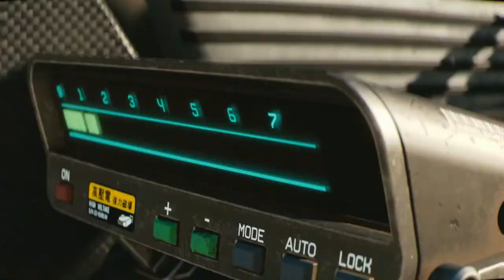Cyberpunk 2077 - Trailer Deep Dive - Night City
I played the ever-living heck out of the Cyberpunk tabletop game through its various editions (save the one that shall not be named) and know Night City like the back of my hand. Examining the trailer reveals a fair amount about the setting for Cyberpunk 2077 and how it differs from and is in harmony with the old setting.